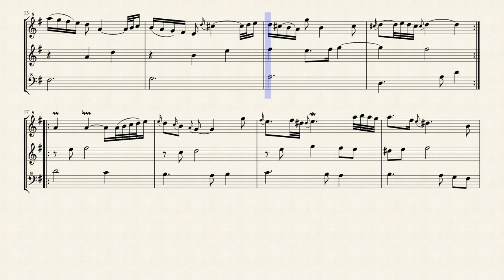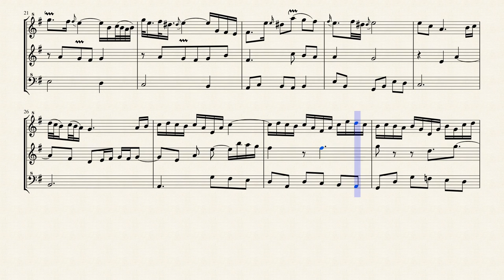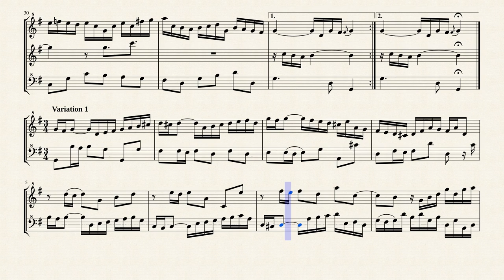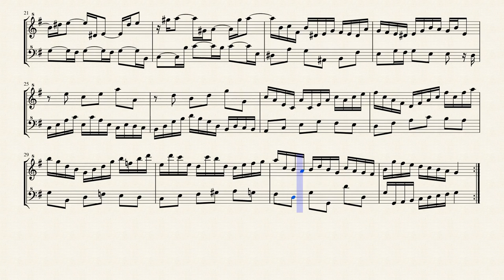Bach, J.S._Aria & Variation1 from "Goldberg Variation, BWV 988"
Transcribede for 3 and 2 Recorders in G major.